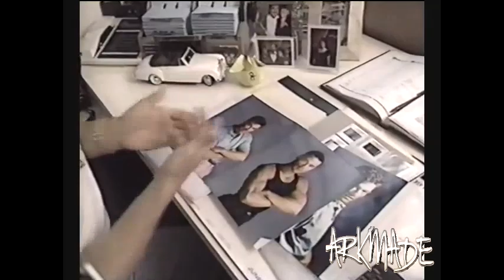Jean Claude Van Damme - Interview Hollywood Stuntmakers 2 (1991)